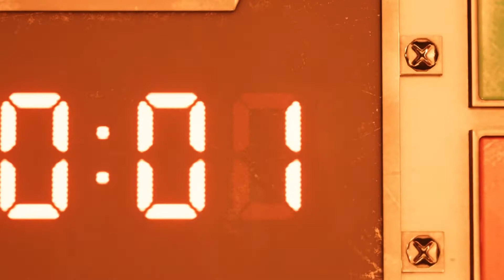Final Fantasy 7 The First Hour Of Gameplay